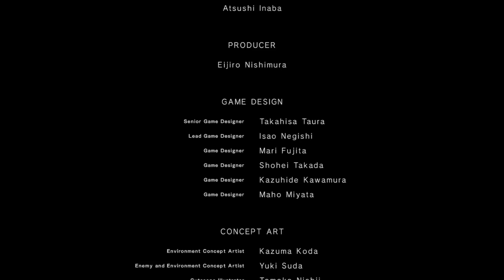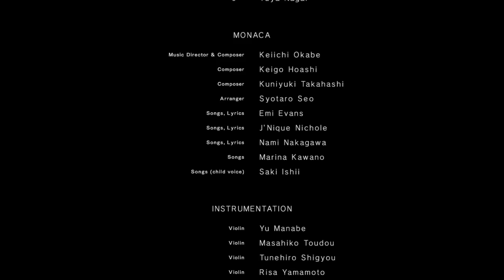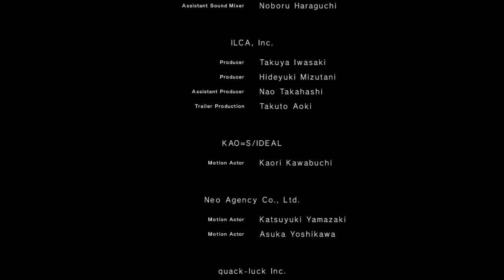【ニーアオートマタ】#18 ２周目 9S限定イベントまとめ（イヴ（ラスボス）Bルートエンディング） NieR Automata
イヴ（ハッキング主体の戦い）
BルートエンディングからCルート予告